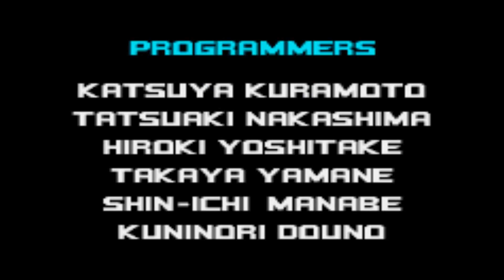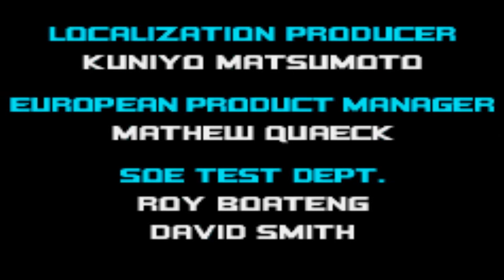[GBA] Sonic Advance2 Amy Rose All Special Stage Clear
00:00 Sonic Advance2 Opening
00:25 Sonic Advance2 Character Select
00:30 Amy Rose Special Stage1
02:55 Amy Rose Special Stage2
05:20 Amy Rose Special Stage3
07:45 Amy Rose Special Stage4
10:10 Amy Rose Special Stage5
12:35 Amy Rose Special Stage6
14:55 Amy Rose Special Stage7
17:20 Sonic Advance2 Amy Rose Ending Start
19:45 Sonic Advance2 Amy Rose End

Sonic Advance 2 (ソニックアドバンス２ Sonikku Adobansu Tsu?) is a 2D platforming game in the Sonic the Hedgehog series, developed by Dimps with the assistance of Sonic Team for the Game Boy Advance in 2002. It was published by Sega in Japan, THQ in North America, and Infogrames in PAL regions. The game is the sequel to Sonic Advance and is based on a modified version of said game's engine.

Sonic Advance 2 is more fast-paced compared to its predecessor, focusing more on linear, rapid gameplay with additional features, larger Zones and greater difficulty. The game also marks the debut of Cream the Rabbit and her Chao friend, Cheese, who would become recurring characters in the series.

Taking place on an undefined island, Dr. Eggman has again begun kidnapping Animals and turning them into robots so that he can build the Dr. Eggman Empire. This time, however, he has kidnapped Tails and Knuckles too. Learning of his friends' kidnapping, Sonic rushes off to save them.[1] Along the way, Sonic saves a young rabbit named Cream and her Chao friend, Cheese, from Eggman after defeating his EggHammerTankII. Cream then joins Sonic on his adventure, hoping to find her missing mother, Vanilla.

Soon, Sonic rescues Tails as well, although Tails has no idea what Eggman is up to. Tails then joins Sonic on his mission. When Sonic finds Knuckles, the echidna has been tricked by Eggman into fighting Sonic yet again. After being defeated and chided by Sonic, Knuckles comes with him to get back at Eggman. The heroes eventually track the doctor to his Egg Utopia space station and swiftly destroy it. In the aftermath, Cream is reunited with Vanilla, who is luckily unharmed.

Sonic advance 2 ending artwork Sonic landing with Vanilla in his arms
Sonic bringing Vanilla home.

If the player has not unlocked the final Zone for Sonic by the story's end, he falls down to earth after destroying Egg Utopia, where he is greeted by his friends. If the player has however, the last story will be unlocked. As Vanilla is by herself watching Flickies, she gets sucked into a cloaked mech piloted by Eggman, who then takes his mech into space. With Sonic and his allies arriving too late to save Vanilla, Cream begins crying, but Sonic transforms into Super Sonic and goes after Eggman. Destroying Eggman's mech, Super Sonic grabs the Capsule containing Vanilla. During atmospheric re-entry though, the Capsule breaks apart, causing Sonic to revert back to normal. Sonic still catches Vanilla and lands safely, and Cream shares a tearful reunion with her mother while Sonic is welcomed back by his friends. Amidst the celebration though, everyone notices Sonic has left, having already left to find his next adventure.